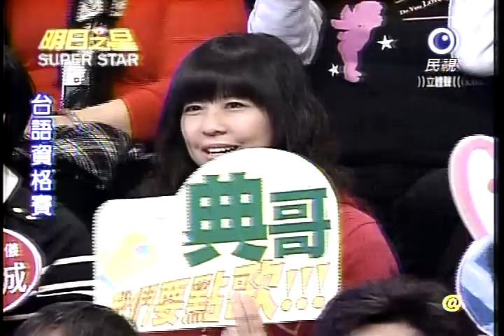20110101 明日之星 莊育典 我愛妳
莊育典 我愛妳